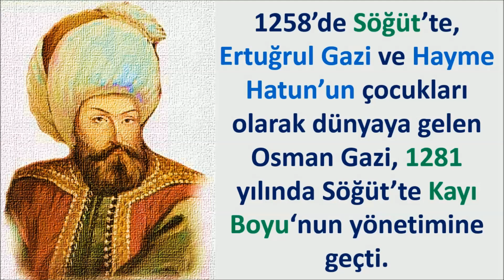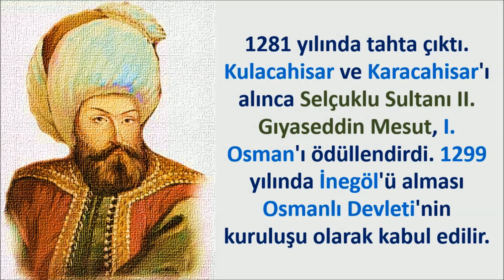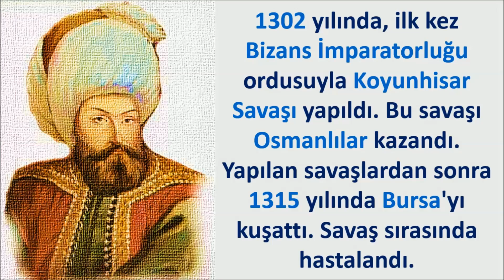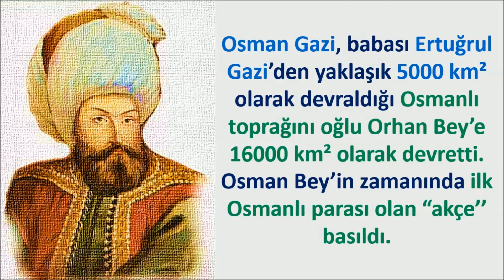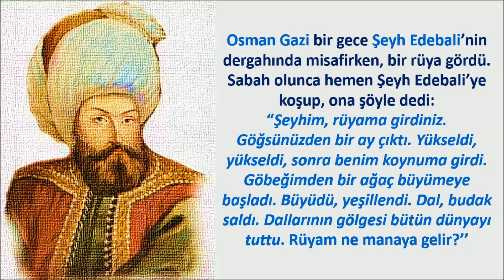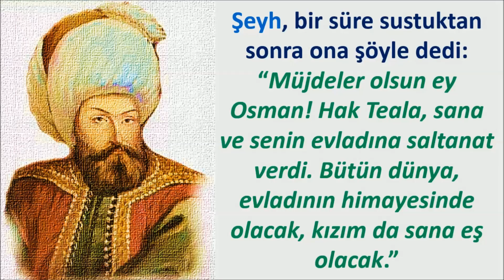OSMAN BEY (16. HAFTA 2. DERS)